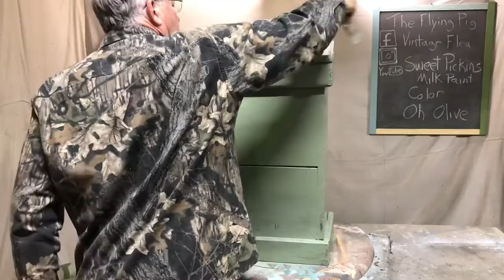Trash can to treasure~sweet pickins milk paint~black oil wax~The Flying Pig Vintage Flea.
Today we will turn this Trash can to treasure with sweet pickins milk paint and black oil wax at The Flying Pig Vintage Flea.

Join my bride and I as we get thrift hauls for our store and then use our DIY skills to turn our trash into treasure & paint things for farmhouse decor.